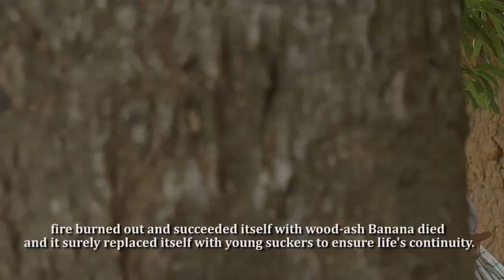Yoruba poetry T'ẸNI N T'ẸNI official trailer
T'ẸNI N T'ẸNI is a yoruba content that examined how African culture is gradually going to an extinction. Coming soon on Olukumo Tv.